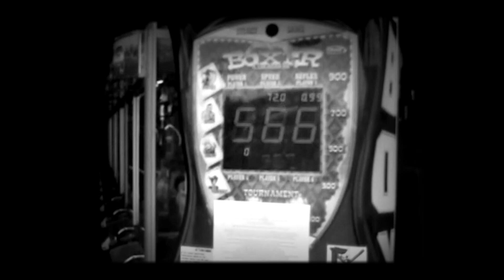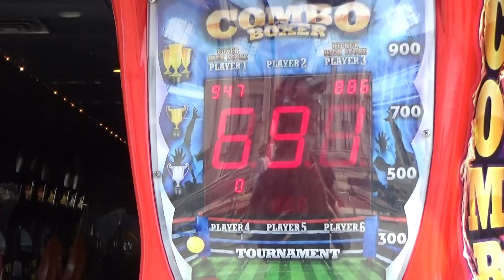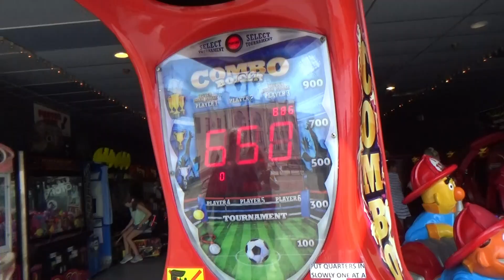Alfred's Boardwalk BOXING Competition!